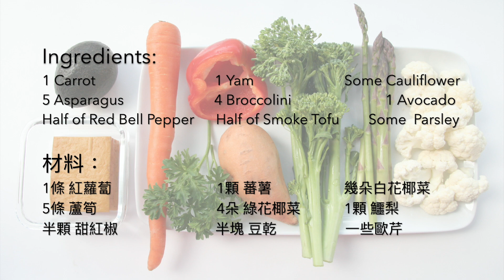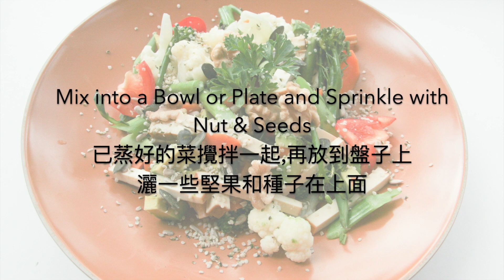Vegan Buddha Bowl 素食羅漢齋 │ Jen Chen Vegan Recipe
This is a step by step recipe video to make Buddha bowl
這道料理一步一步的教您如何完成製作羅漢齋
English and Mandarin ingredients below 下面有中文

Vegan Buddha Bowl

Ingredients:
1 Carrot
1 Yam
Some Cauliflower
5 Asparagus
5 Broccolini
1 Avocado
Half of Red Bell Pepper
Half of Smoke Tofu
Some Parsley

Sauce:
2 Tbsp  Sesame Tahini
2 Tbsp  Apple Cider Vinegar
2 Tbsp  Lemon Juice
2 Tbsp Maple Syrup
1/4 cup Water
A Pinch of Salt and Black Pepper

素食羅漢齋

材料:

1條 胡蘿蔔
1 條 番薯
幾朵 白花椰菜
5 條 蘆筍
5 綠花椰菜
1 酪梨
半顆 甜紅椒
半顆 煙燻豆干
一些歐芹

醬汁:
2 湯匙 白芝麻醬
2 湯匙 蘋果醋
2 湯匙 檸檬汁
2 湯匙 楓葉糖漿
1/4 杯 水
一些鹽巴和黑胡椒